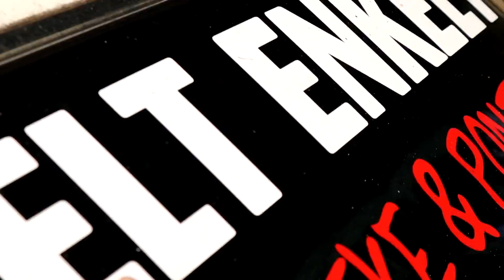Inför youtuberacet & kör mot Tierp || Vlogg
Välkommen Till vår helt enkla familj - FAMILJEN DAHLQUIST

♥ Pappa Pontus - 31 år
♥ Emilia - 8 år
♥ Rebella - 1 år
♥ Gila, Findus, Skilla, Donna, Kalle & Hönorna.

Äntligen har det närmat sig youtuberacet 2020 i Terip arena.
Nu är ju racet redan klart och helgen är över, men innan vi släpper vår youutuberacetvideo så vill vi släppa dagarna innan!!
När vi packar och förbereder för att sen köra mot Tierp och campingen vi skulle sova på.
En liiten liten stuga med 4 våningssängar..
Och vädret var ju såå himla fint! Dock sjukt varmt..
Men det kunde ju inte bli bättre. :)
Youtuberacet släpper vi så fort den är redigerad klart!!

♥ Ha de gott alla goingar!! // Familjen Dahlquist

Musiken i videon -

0:01 / 2:57
28 379 visningar•8 aug. 2020

1 052

26

DELA

SPARA